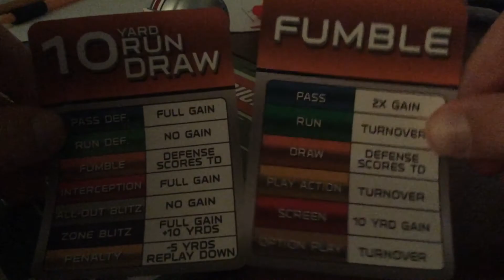Penn State Nittany Lions @ Ohio State Buckeyes Week 5